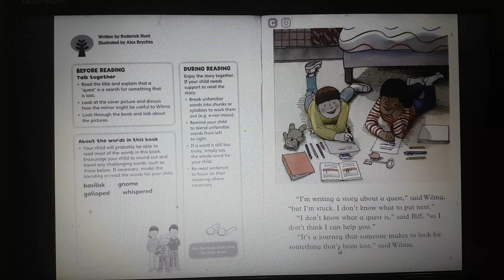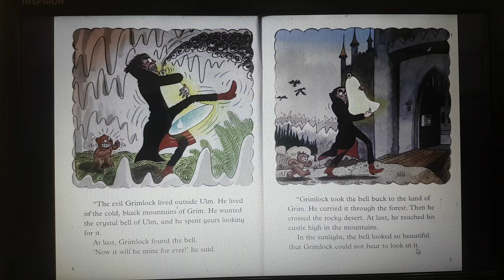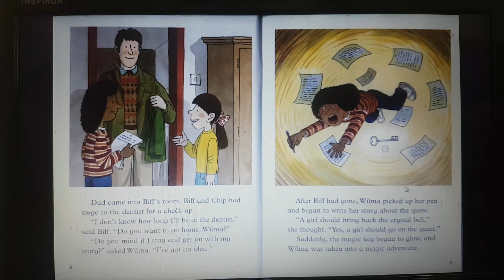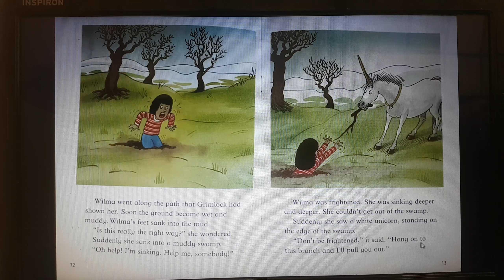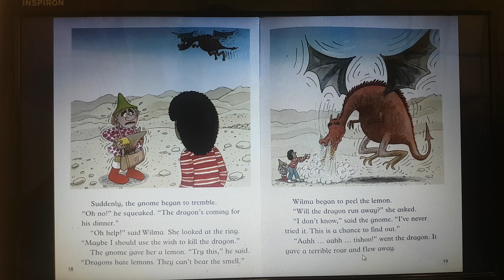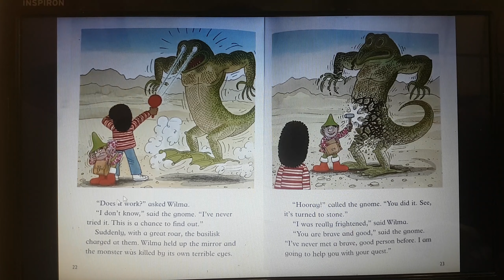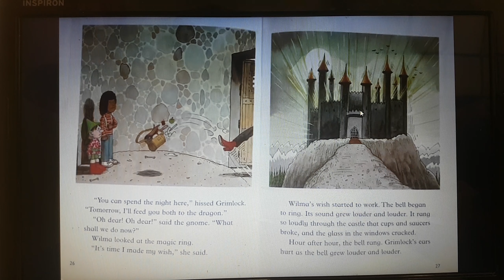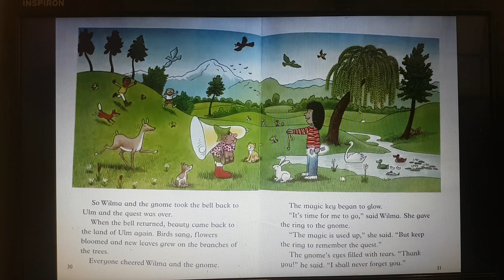Oxford Reading Tree level 9 (9-5) The Quest - Picture books for kids.Audio books for Children.